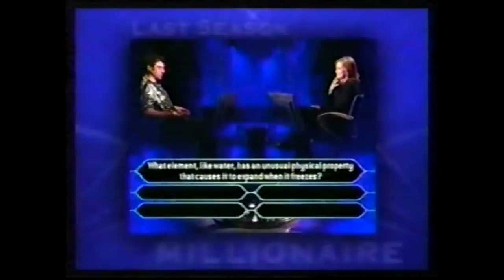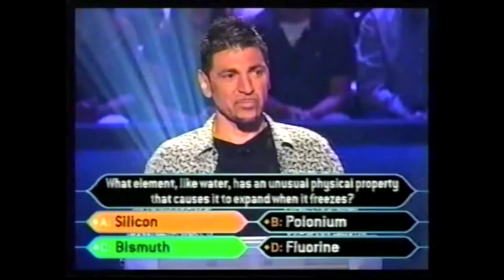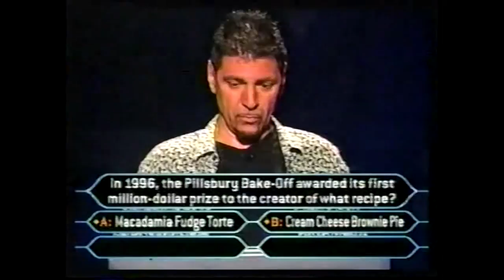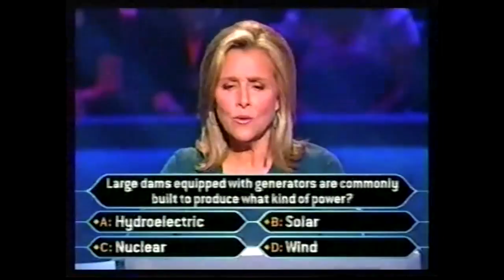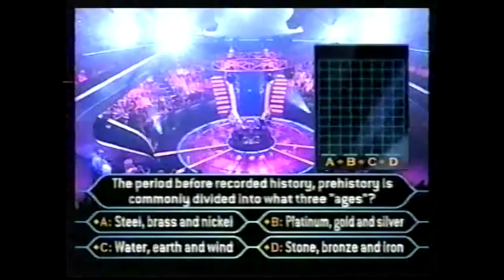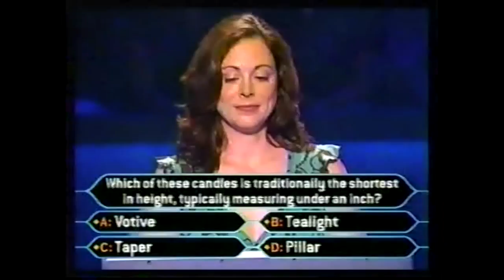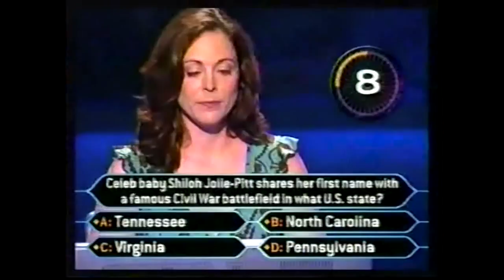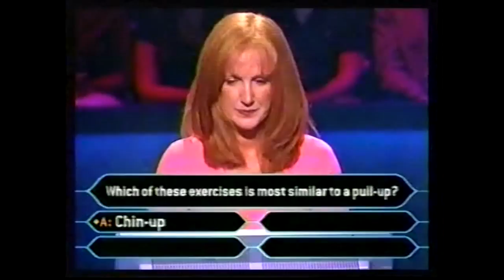Who Wants to be a Millionaire 9/19/2006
Wanted to let you know, uploads are gonna be much more infrequent with the end of the semester & finals rolling around. Hope to pick things back up again once the year ends.